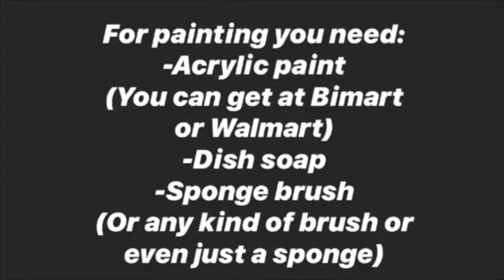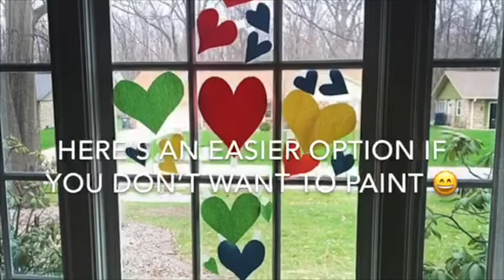Home (not) Alone Initiative: Video #2 - Art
See this great way to use the time you have at home to craft some amazing things, and to keep your sanity while you're at it!